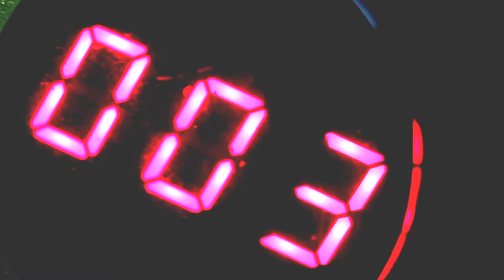SCARY Meet the Boogeyman video (behind the scenes)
Check out some of the random footage we got while recording the video for
MEET THE BOOGEYMAN. It was a lot of work but also a lot of fun doing this video. In the end it was all worth it.

Happy Halloween

MEET THE BOOGEYMAN by Jons Blakk